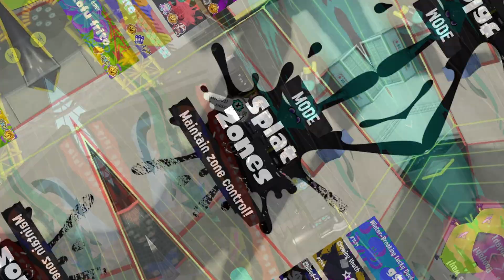Studying the Splattershot Nova (The Ultimate Recon Weapon)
The Splattershot Nova is one of the three newest weapons introduced in the Splatoon 3 Chill Season 2022 update. It is a mid-line, support focused shooter with the kit of Point Sensor and Killer Wail 5.1.

The bloom (shot-spread) of the weapon is inconsistent (especially when jumping), but turf-output is fairly decent. The damage is one of the weapon's biggest flaws, being the second shooter to be introduce with a 5-shot kill requirement. However this is made up for with the aid of Wail 5.1's chip damage turning any tick of damage from the lasers into a 4 shot.

Experimenting has led me to lean towards running these abilities:
- Run Speed (Strafing)
- Sub Saver/Last-Ditch Effort (Sensor Spam/General Efficiency)
- Special Charge (Killer Wail Spam)
- Quick Super Jump (Retreating)
- Thermal Ink (Addition Information/Recon)

The playstyle of this weapon is very relaxed and patience dependent. You actively don't engage in fights unless your teammates are in one. When out of a fight, try to track as many opponents as you can and pressure people from stepping within your range/ the objective itself. If an ally is being challenged, help them. If you're confronted and challenged alone, don't be afraid to back up and retreat (in almost all situations you will die if you try to rely on the weapon).

Overall, I think that with some slight tweaks (an accuracy buff, damage buff, and/or range buff) the weapon holds some potential. It's nowhere near being competitively viable but it is a solid weapon. I was hoping for it to be a "Dual Squelcher revamp," but sad to say that we're probably never going to get that lmao

If you read descriptions, thanks for reading. Hope this helps (even a little).

It aids the growth of my channel by adding interaction (interactions lead to more people seeing my content, and potentially viewing it so).